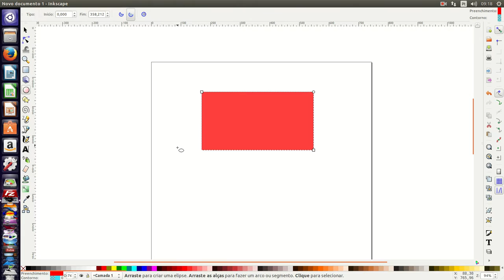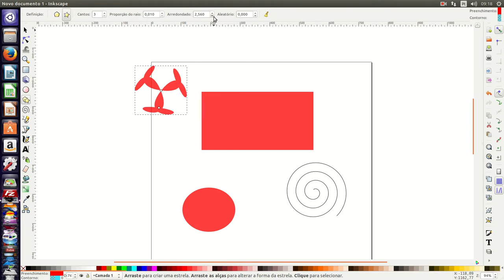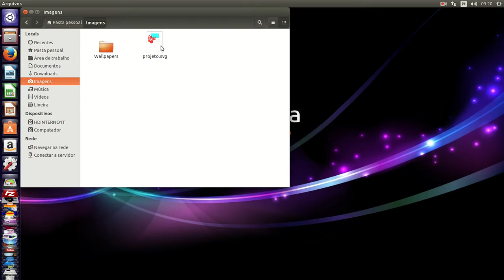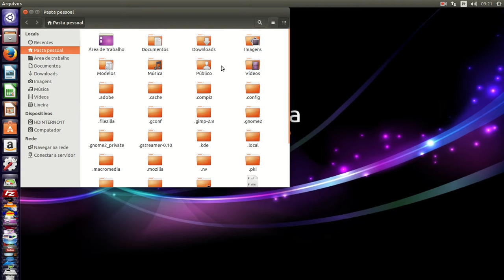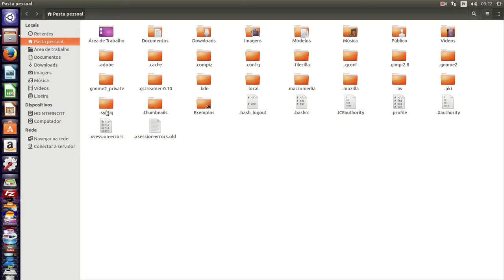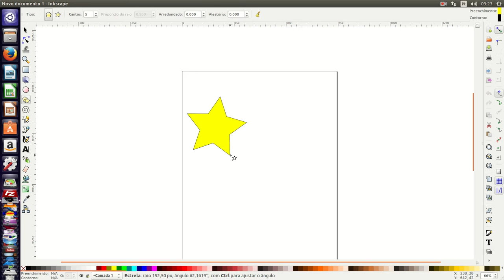Inkscape resolvendo configuração padrão no Linux Ubuntu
Vídeo aula de Linux Ubuntu 40 - Inkscape resolvendo problemas de configuração padrão